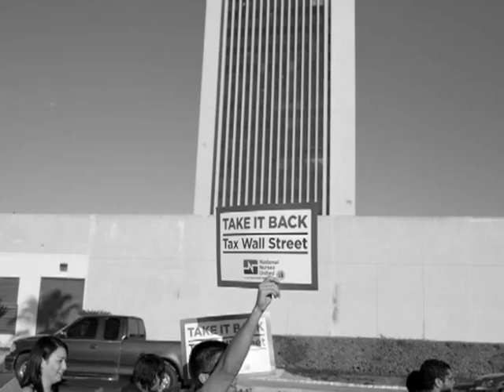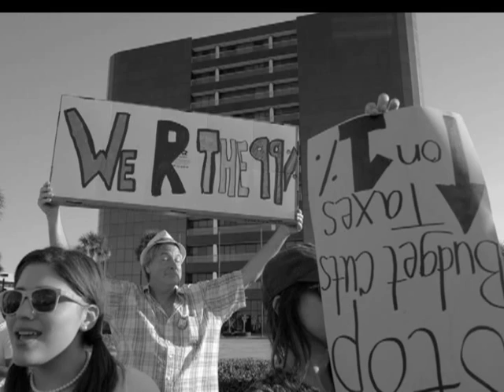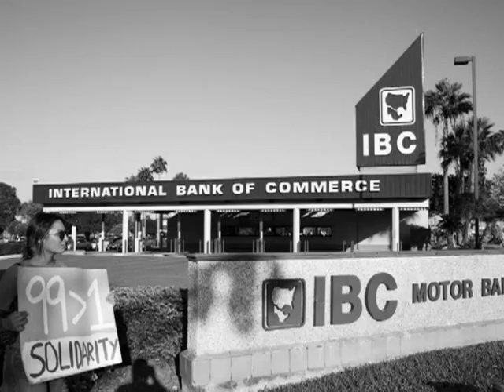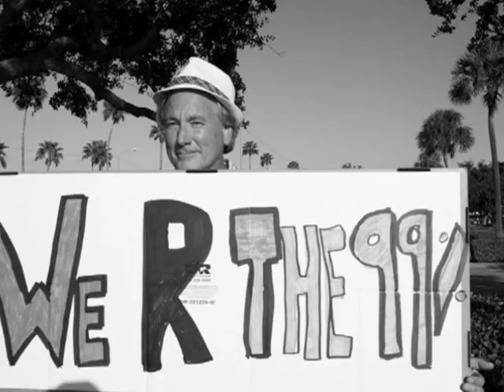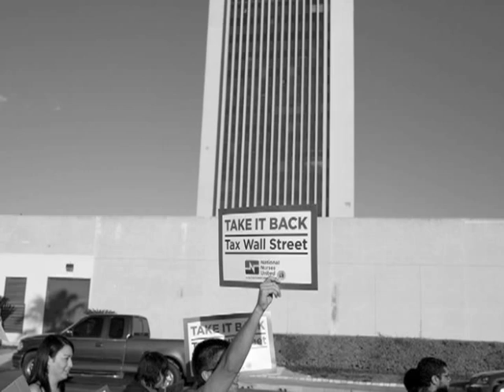Neil Young - Cough Up The Bucks & Photography by Efraín Salinas.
Cough Up The Bucks by Neil Young & Occupy Wall Street Photography By Efraín Salinas . From Fork in the Road which is the thirty-second studio album by Canadian-American musician Neil Young, released April 7, 2009, on Reprise Records